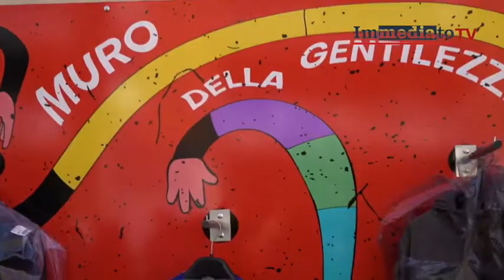"Aspettiamo seconda ondata di contagio", così Emiliano all'inaugurazione del muro della gentilezza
"Dobbiamo essere compatti", ha detto il governatore pugliese durante l'evento di oggi a Foggia